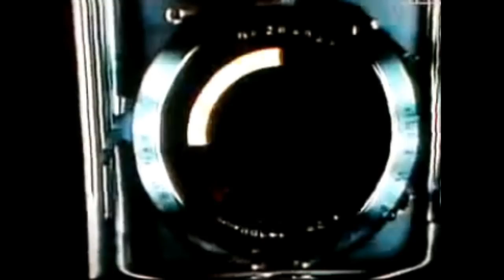Sonda | HISTORIE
Dzisiejsza telewizyjna oferta programowa nie prezentuje najwyższego poziomu, choć nie można powiedzieć, że wartościowych programów nie ma wcale. Podobnie było w okresie PRL, gdy przez propagandę przebijały się prawdziwe perełki, takie jak Sonda, prowadzona przez Andrzeja Kurka i Zdzisława Kamińskiego.